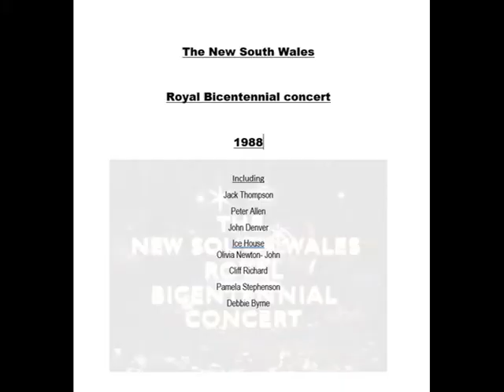Peter Allen - The New South wales NSW Royal Bicentennial Concert 1988